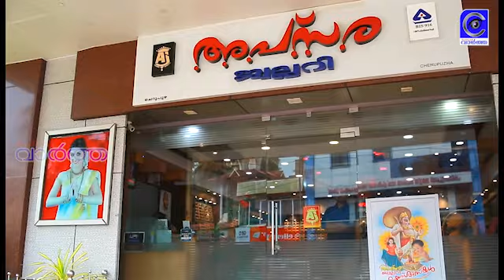അപകടം ഒഴിവാക്കാൻ നാടിനൊരു കണ്ണാടിയുമായി സ്ത്രീ കൂട്ടായ്മ